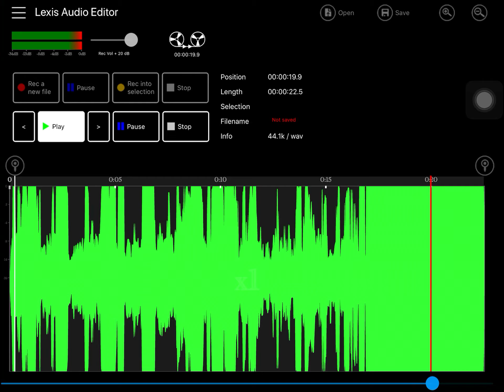Charles death (CUSTOM)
Watch the end for a surprise ;)